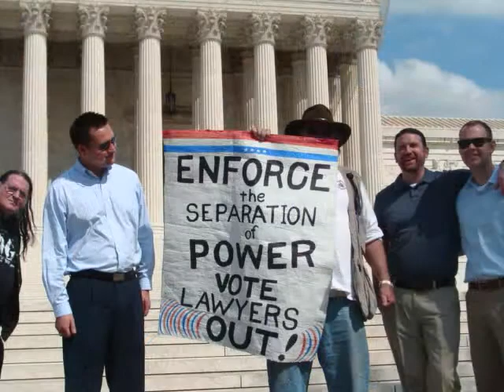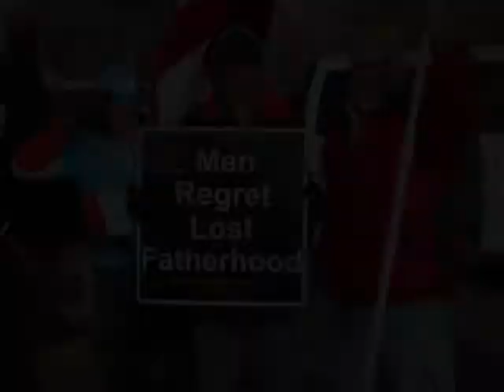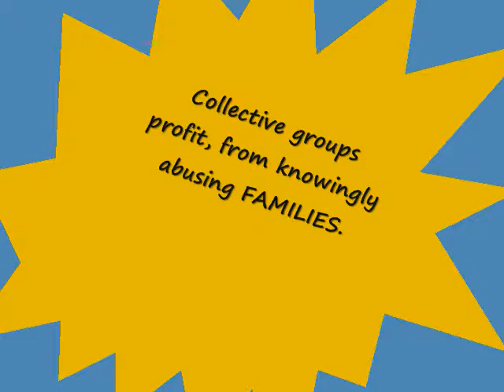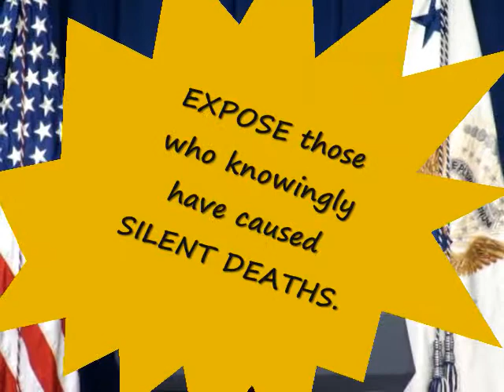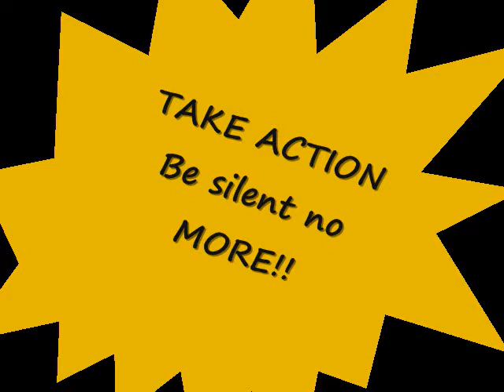Job Biden's VAWA lies systemic abuse of the public.wmv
When the political elite knowingly enlist the aid of others to form a collective group to cause harm to others for profit it is a crime. It violates international Human Rights treaties and is a high crime against humanity. Unethical lawyers and judges have throw cases to lower thresholds in domestic violence disputes. Anything can now be twisted into domestic violence for the corrupt to obtain funding, profit and political gains. Expose how unethical collective group members incite violence and hate for their gains. Expose the truth, Expose violence by women and false accusations of domestic violence. Demand equal parenting absent truthful abuse neglect and abandonment.